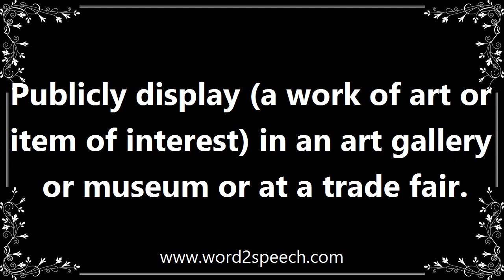Exhibit - Meaning and How To Pronounce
Title: exhibit

Publicly display (a work of art or item of interest) in an art gallery or museum or at a trade fair.

San Francisco's Bucheon Gallery exhibits Miller's work, which is priced in the $3,000 range.

How to pronounce exhibit
definition of exhibit
audio dictionary
How to say exhibit
What is the meaning of exhibit
Pronounce exhibit